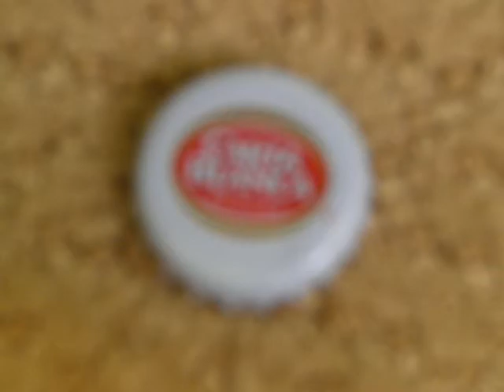Ahhhmaazing Beer Bottle Cap Stop Motion!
hahaha this took forever. don't ask.